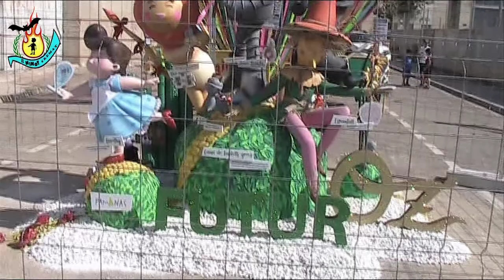PICANYA 21.INFANTIL VISTABELLA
4° PREMIO
FRANCISCO TARAZONA